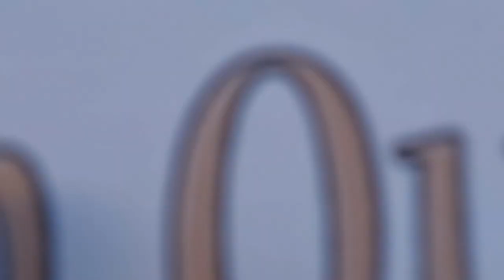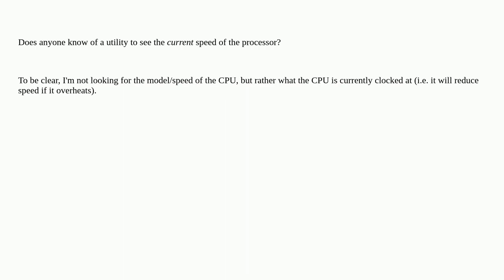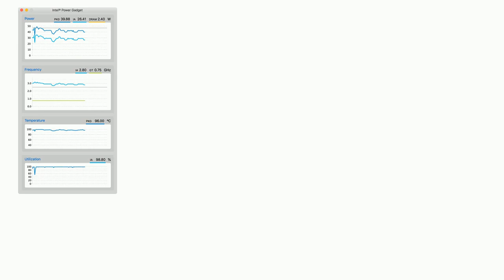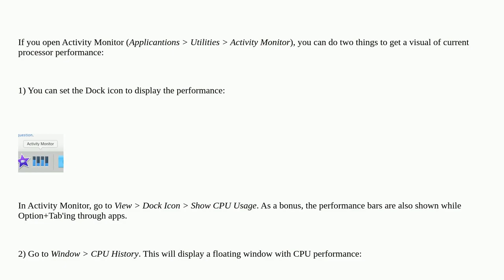Apple: View the current clock Speed of a CPU in OS X?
View the current clock Speed of a CPU in OS X?

A special thanks goes out to the community

  cpu macos